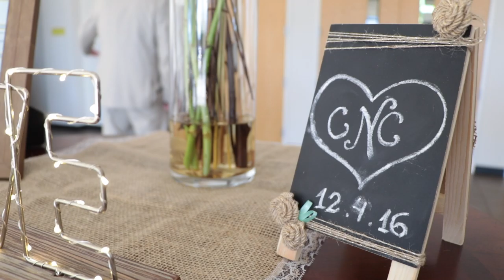Carla & Craig Brazilian/American Wedding Trailer | Arizona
Thanks for stopping by, we appreciate and value your time!
At Annan Productions we specialize in promotional videos, weddings, photography and graphic design.

"Take My Hand (The Wedding Song) [Feat. Will Anderson]" - Emily Hackett.